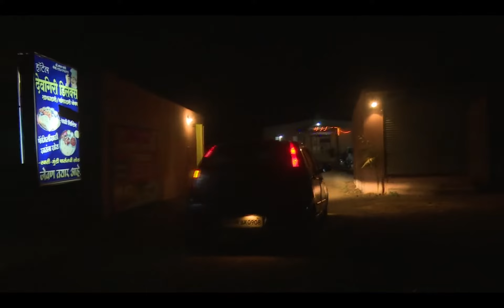Darwaja band kar lo Ep 8 part 2 director utkarsh kurbetti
*कथा* - दिपक कुरळपकर
*दिग्दर्शन*- उत्कर्ष कुरबेट्टी
*साहाय्यक दिग्दर्शन*- मोतीराम दळवी,दिलीप मजलेकर
*छायाचित्रण*-जयदीप निगवेकर
*संकलन*-शाहीद कादरी

*कलाकार*-रविंद्र पायमल,
               हरिश कुरळपकर,
               चंद्रशेखर जनवाडे,
               मदन पलंगे,
               दिपक कुरळपकर
               रामचंद्र गुरव
               राजेंद्र फरांडे
               आणि
               सात्ताप्पा मेंडके
*उत्कर्ष कुरबेट्टी प्रोडक्षण*
मित्रांनो चांगल्या वाईट अनुभवावरील आमची ही मालिका आवर्जुन पहा